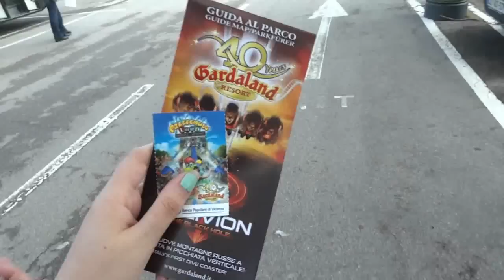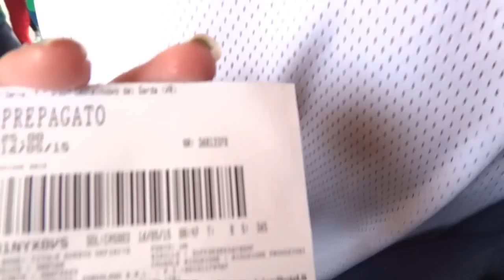Vlog - Gardaland - 16.05.2015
Nadam se da cete uzivati u mom prvom vlogu i da ce vam biti zanimljivo !
Svakako komentirajte koja sprava se vama najvise svida i na koju bi voljeli ici, te zelite li vidjeti jos vlogova na mom kanalu i kojeg tipa :D

YOU CAN FOLLOW ME ON THE NEXT PAGES / MOŽEŠ ME PRATITI NA SLJEDEĆIM STRANICAMA